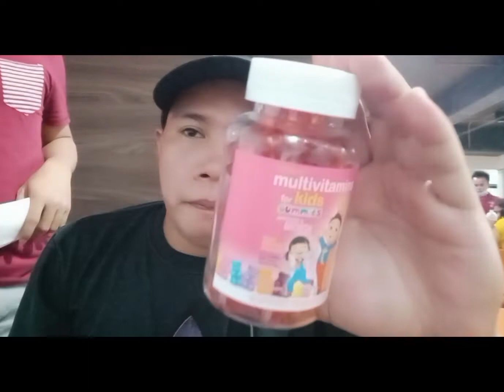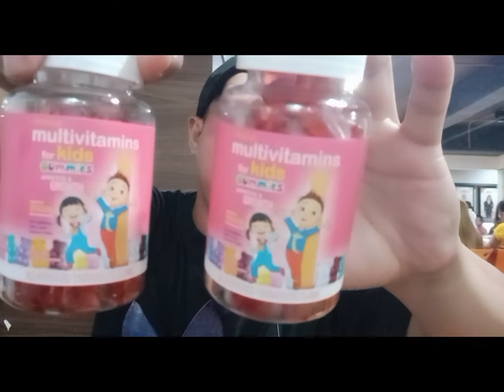GoodNes New MULTIVITAMINS for Kids GUMMIES